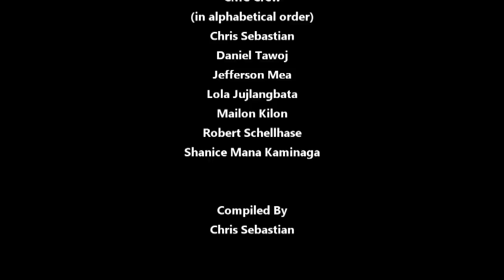CMI Foundation Week (Celebrating 21 Years)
CMI Family

These songs does not belong to us. We are not trying to copyright or profit from these songs.